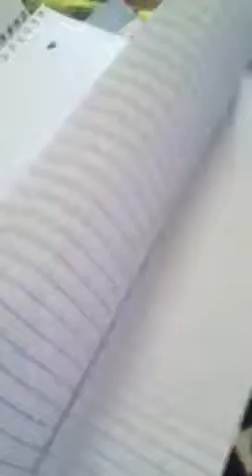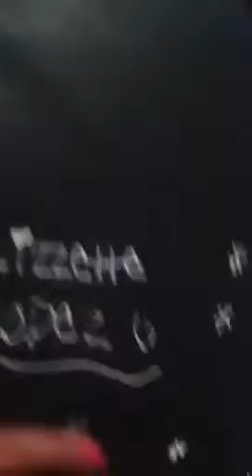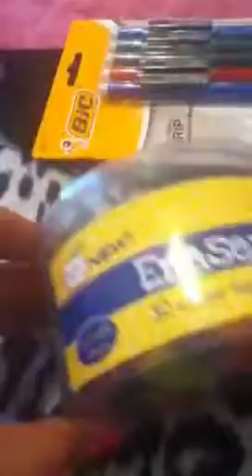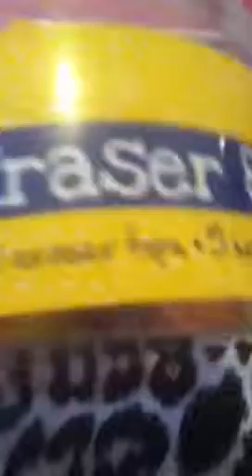School supply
I just wanted to show you guys what you may need for school and hoped you liked it